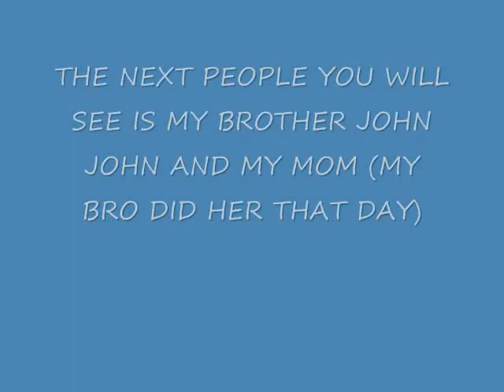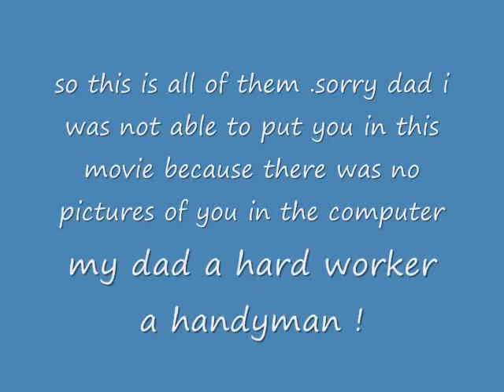ASHBY FAMILY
THIS IS A VIDEO FOR MY LOVED ONES